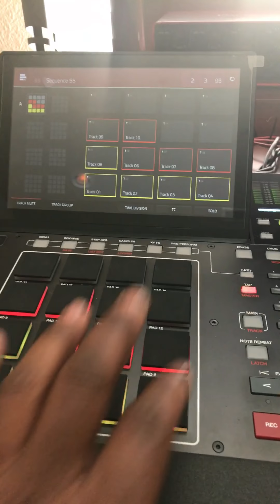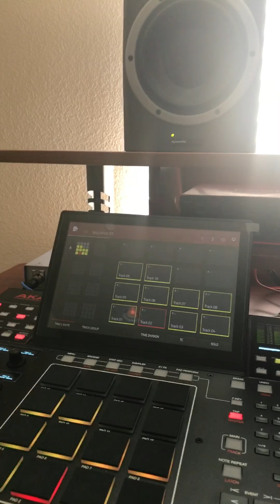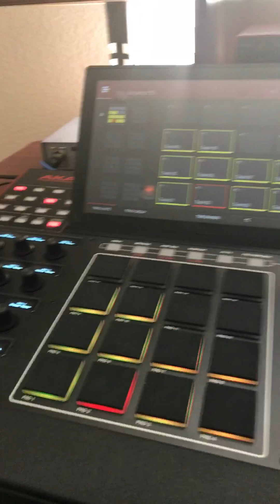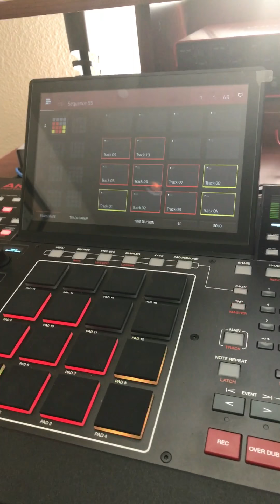Thursday Morning Jam Session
Made this beat from scratch using deep Bass Drops and a computer like video game sample.